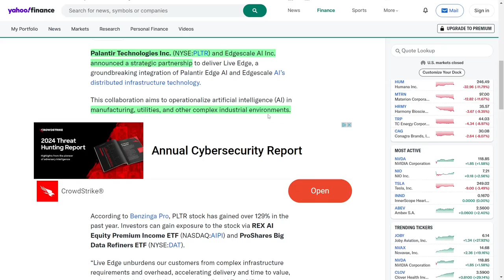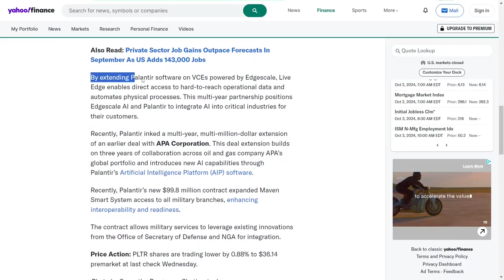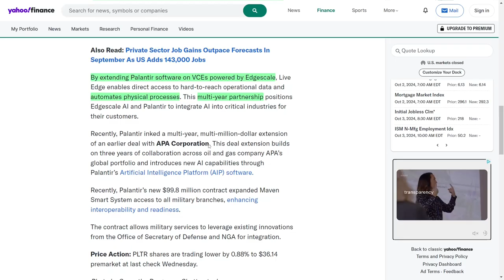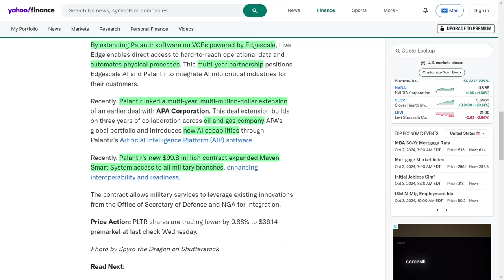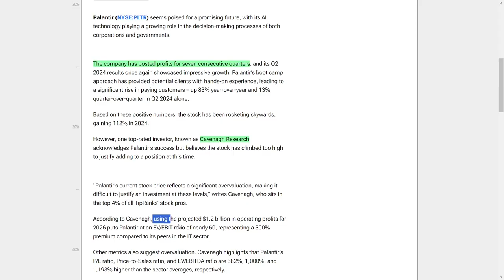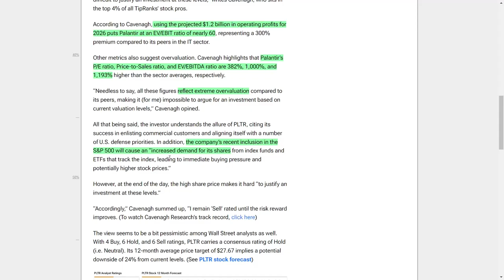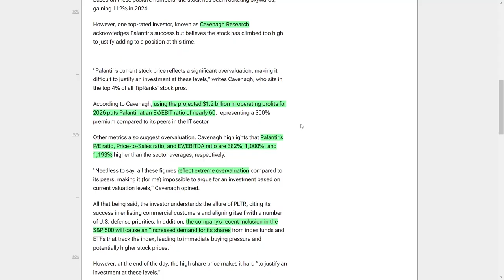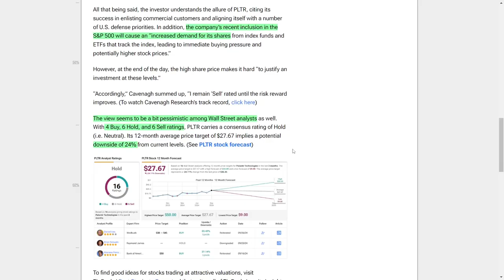Palantir’s Game-Changing Partnership – How Live Edge Will Revolutionize AI!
What’s up, everyone! HUGE news from Palantir Technologies—they’re blowing up! They just announced a massive new partnership with Edgescale Artificial Intelligence to launch Live Edge, which is gonna bring AI to manufacturing and utilities in a way we’ve never seen before! And it doesn’t stop there—Palantir’s extending its big deal with APA Corporation AND landed a $99.8 million contract with the U.S. military. The stock is up a CRAZY 129% over the past year, but some experts are warning it’s getting overvalued. Should you cash out, or hold on for more gains?